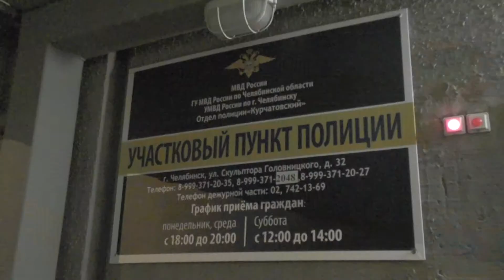Челябинские полицейские задержали подозреваемого в совершении ряда тяжких имущественных преступлений